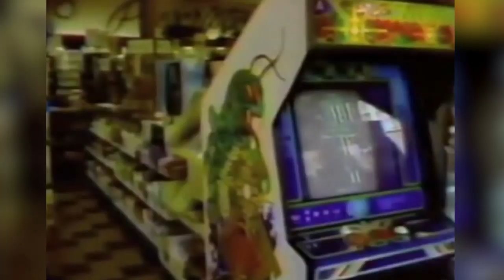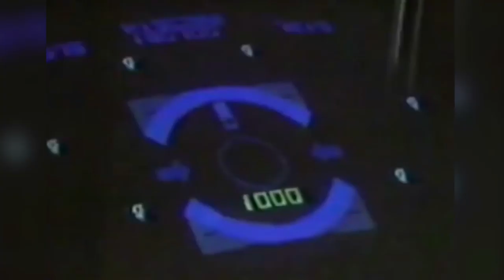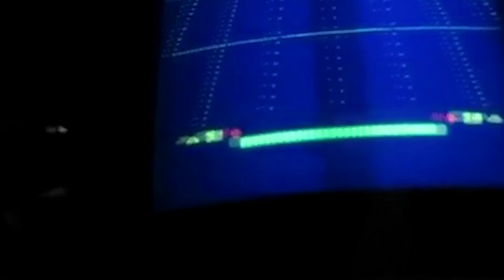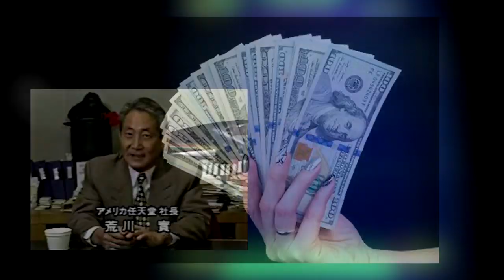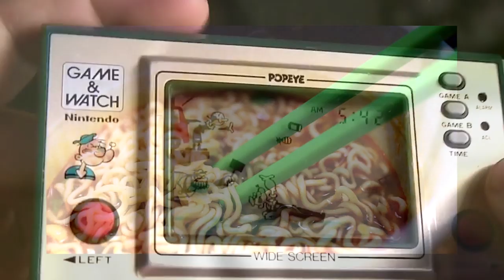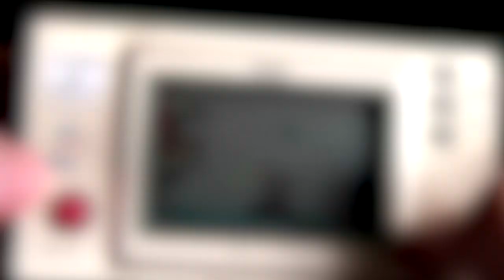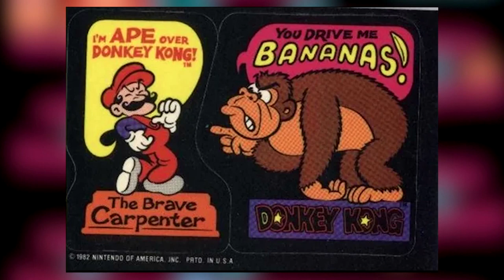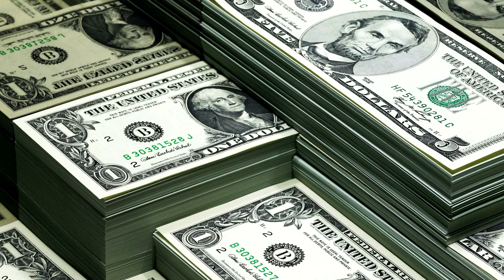Como a Nintendo foi parar nos Estados Unidos ?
A Nintendo dominava o Japão, em relação a jogos eletrônicos no inicio dos anos 80, mas os planos de seu presidente Hiroshi Yamauchi era ir além, queria que a Nintendo fosse uma empresa Global, e o primeiro passo tinha q ser a America, mais precisamente os Estados Unidos.
Mas como a Nintendo foi parar na America ?
Quem foram as pessoas responsáveis ?
Quais as dificuldades que a Nintendo enfrentou ?
E como surgiu um mito ?
É isso que veremos no vídeo de hoje, e pensar que tudo isso começou com uma história de amor.